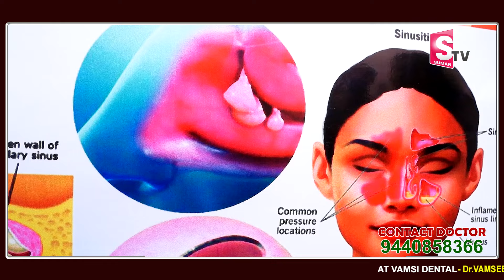Why does sinusitis occur?..? | Dr.Vamsee Mohan | Ayurveda Sinus Clinic